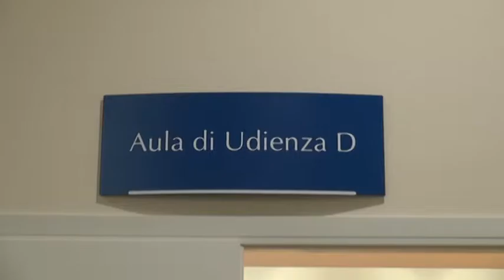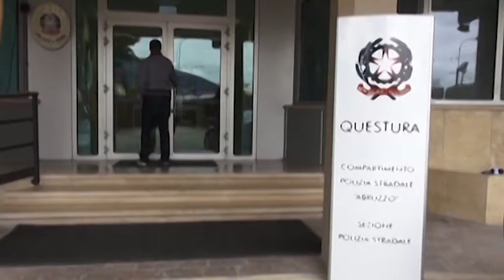Appalto ricostruzione questura: procura farà appello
Dopo la sentenza di primo grado di assoluzione per gli imputati nel processo legato al l'appalto per i lavori di ricostruzione della questura la procura ha annunciato la volontà di presentare appello